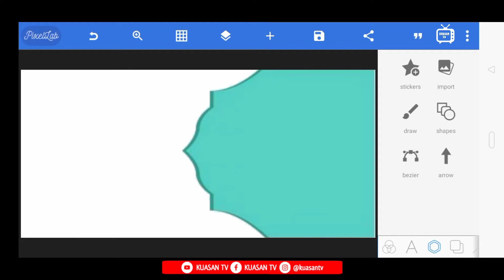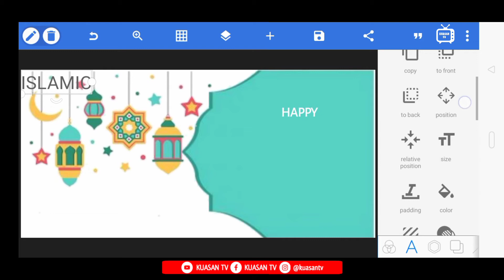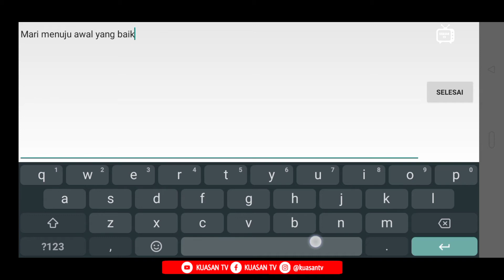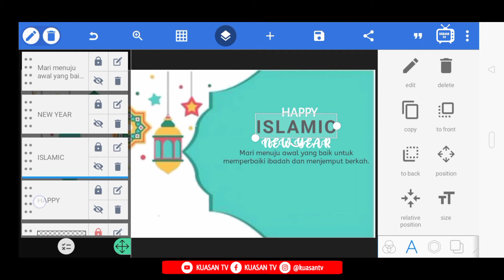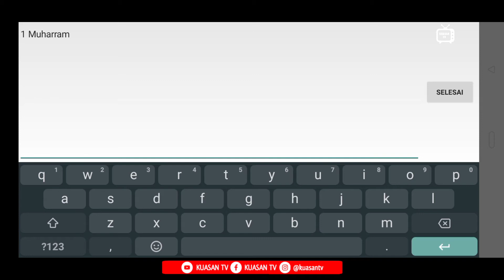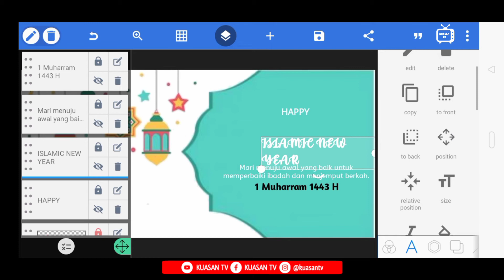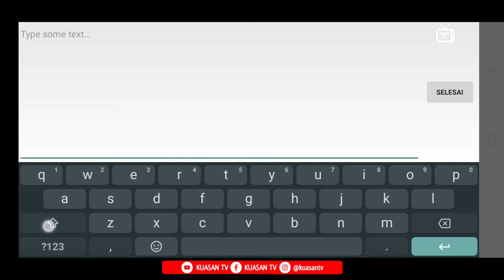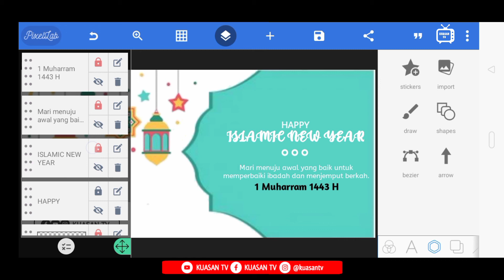MEMBUAT POSTER UCAPAN SELAMAT TAHUN BARU 1443 HIJRIYAH MENGGUNAKAN APLIKASI PIXELLAB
Hai, pada video kali ini kami menampilkan cara membuat poster ucapan tahun baru 1443 hijriyah menggunakan aplikasi pixellab.

Di dalam video ini kami meminta maaf tanpa menyelipkan panduan suara, dikarenakan suara sedikit serak. Di video konten selanjutnya akan kami pandu menggunakan panduan suara.

Terima kasih.